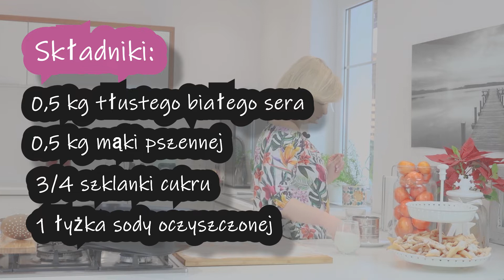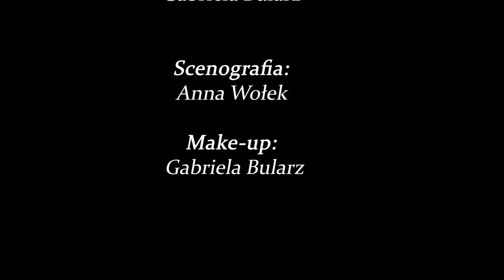JAK ZROBIĆ OPONKI? TO PROSTE I SZYBKIE! | Anna Wołek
Prosty i niezawodny, szybki przepis na pyszne oponki, na ostatnią chwilę?
Na Anię zawsze możecie liczyć - zobaczcie jak to się robi, nie tylko w tłusty czwartek :) Mniammm.

W filmie przetestowaliśmy brytfannę firmy ELO. Przekonajcie się czy warto!